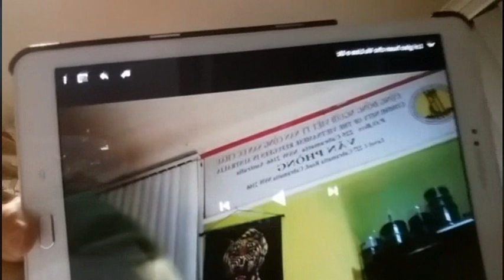Kiều Vũ: Tôi không chịu để đám cộng đồng tỵ nạn Úc này bắt nạt đâu, thà chiến đấu đến chết